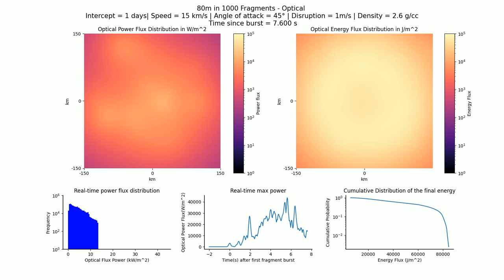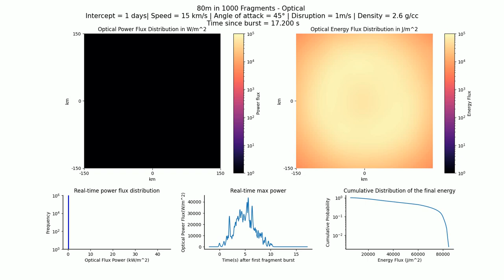Optical (Technical): 80m in 1000 fragments, 1 day, 15 km/s, 2.6 g/cc, 45°